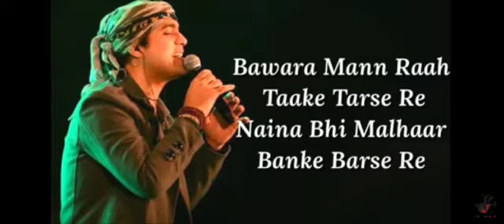Bawara mann song | Jolly LLB 2 | Jubin Nautiyal | Whatsapp status